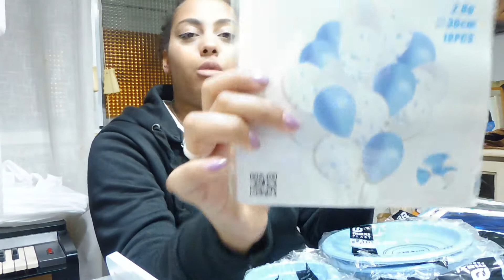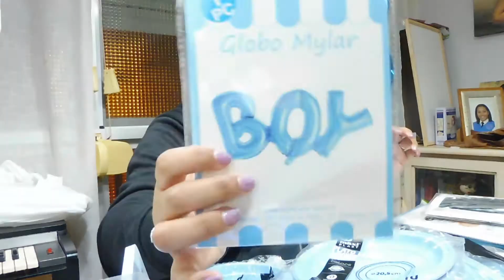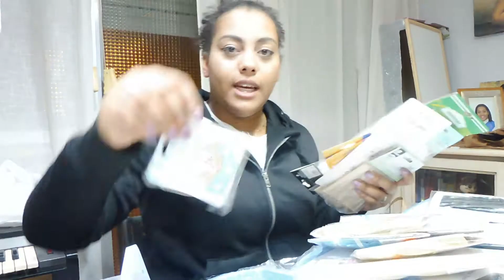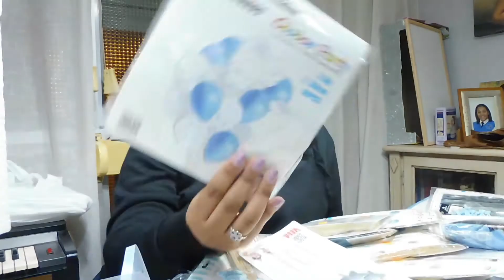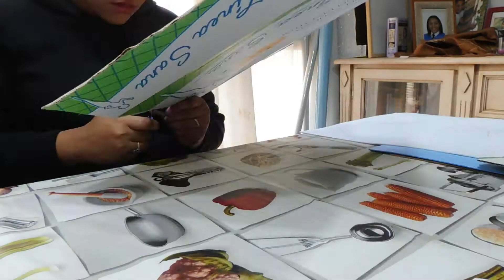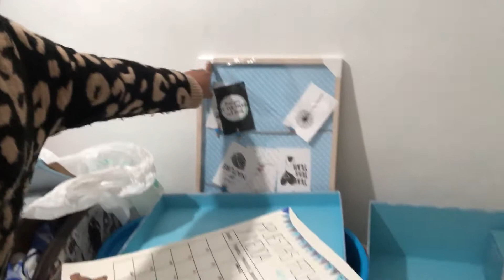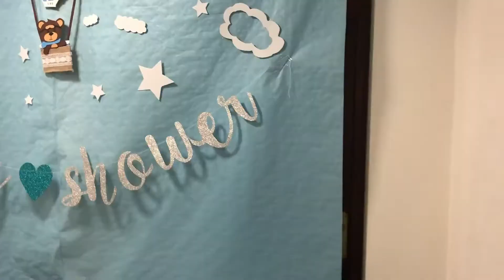PREPARATIVOS BABY SHOWER MANUEL 👶🏻| MAGAL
¡¡¡HOLA HOLA!!!

Chicos y chicas hoy os traigo los preparativos de la baby shower de mi ahijado Manuel! Me pareció buena idea grabar cómo lo preparábamos todo, así que aquí tenéis el vídeo.
Si os ha gustado el vídeo no olvidaros de darle  👍🏽.
Os mando muchos besos!!!
NUEVO VÍDEO JUEVES Y DOMINGOS ❤️
❤️ INFO PERSONAL :
¿CUÁNTOS AÑOS TENGO?: 2O (23/01/1999)
¿DE DÓNDE SOY?: Cádiz
¿QUÉ ESTUDIO?: Grado en Educación Infantil

Si todavía tienes alguna duda puedes dejarme tu pregunta en comentarios y te responderé gustosamente! ❤️
❤️INFO TÉCNICA:
          Luz natural
PROGRAMA EDITOR: Filomora9
                 Filmora9